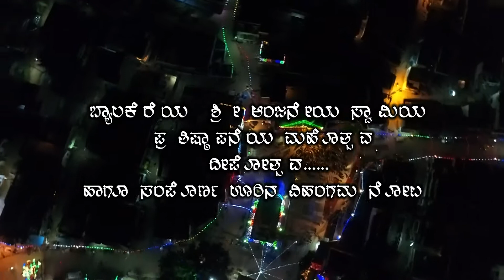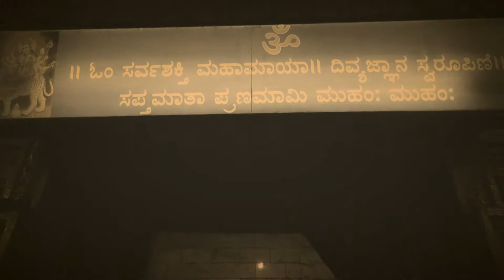byalakere anjaneya swamy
Byalakereya SHREE ANJANEYA Swamiya Prathishtapaneya Sampoorna urina deepotsava haagoo urina ratria notaaaa..video By Kiran Gowda